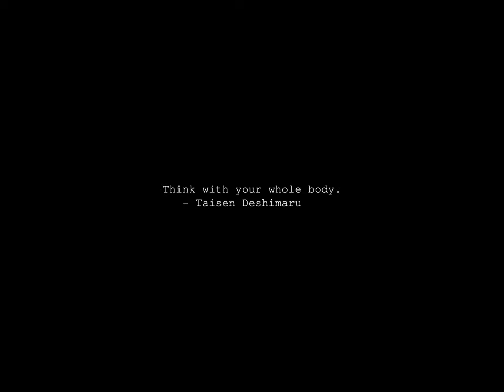Sunrise Time-lapse: Saturday, October 26, 2024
On this day:
   UN's World Health Organization declares smallpox eradicated, 1978
   Agam Day in Nauru
   Armed Forces Day in Benin and Rwanda
   National Day in Austria
   Domenico Scarlatti is born in Naples, Italy, 1685

Today's random fortune, quote, or snark:
        -- Alexandre Dumas